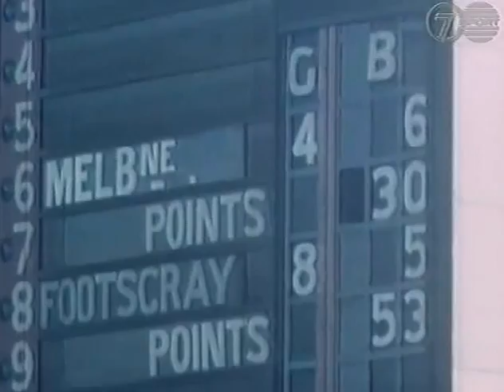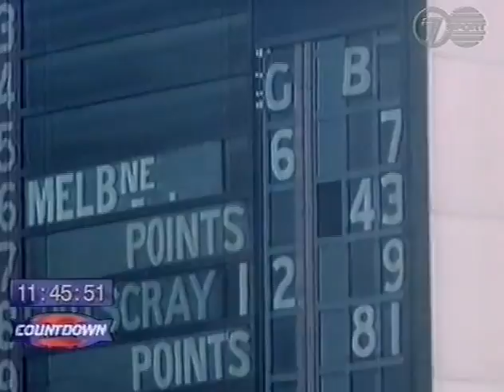FNWB.com.au - 1954: Grand Final, Footscray v Melbourne HSV 7